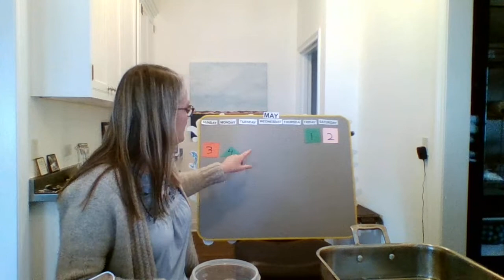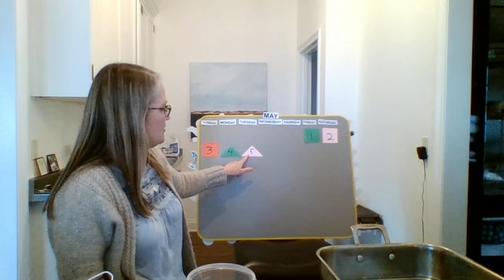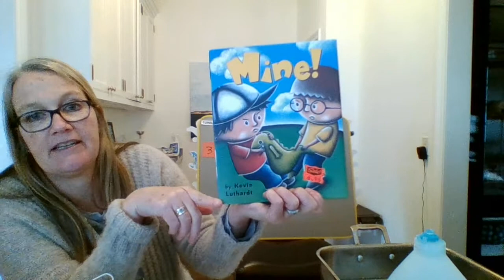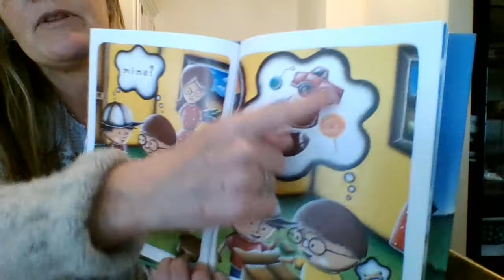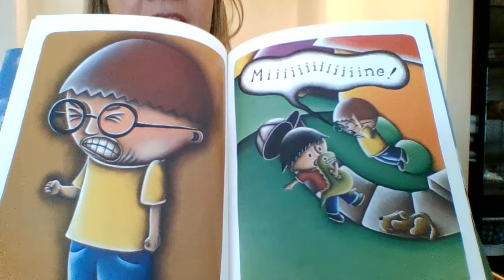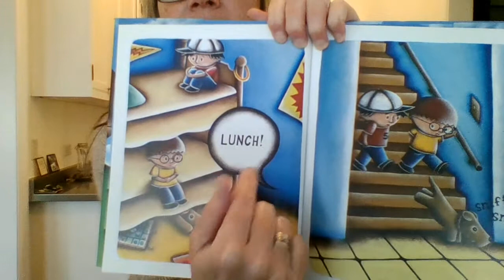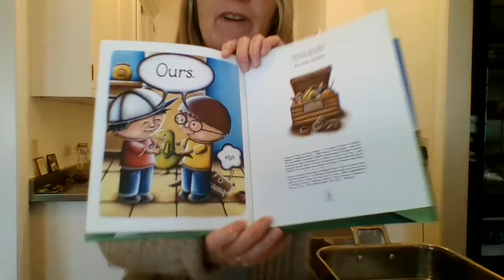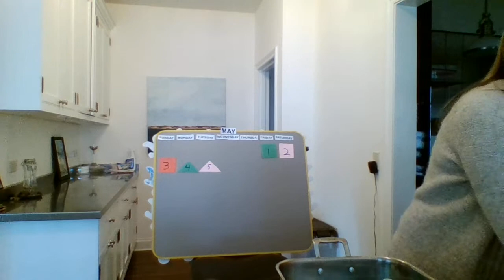Cherry E-learning May 5 Michelle Orange STEM